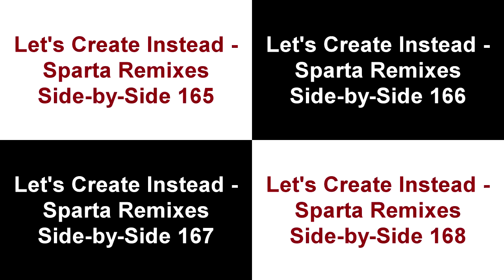Let's Create Instead - Sparta Remixes Super Side-By-Side 42 (NotaBee Version)